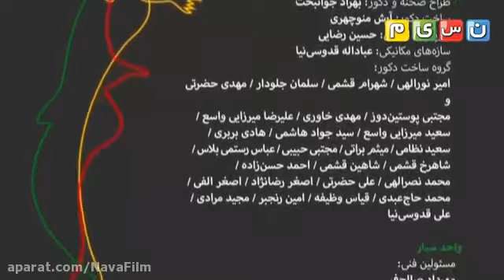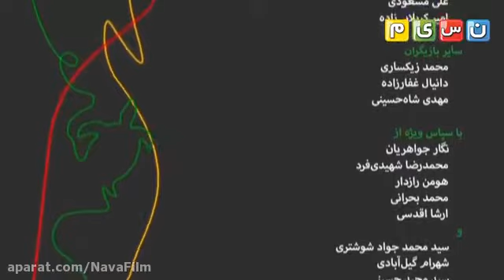تیتراژ پایانی خندوانه فصل 4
اون چیه که میره جلو با زمونه، خندوانه
اون چیه که همه را می خندونه، خندوانه